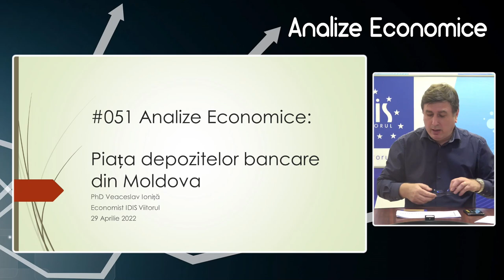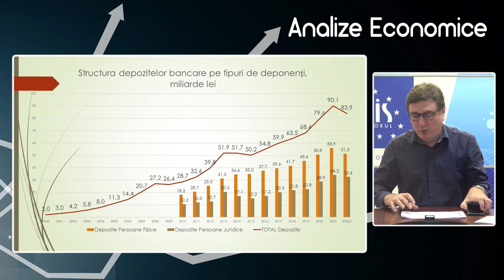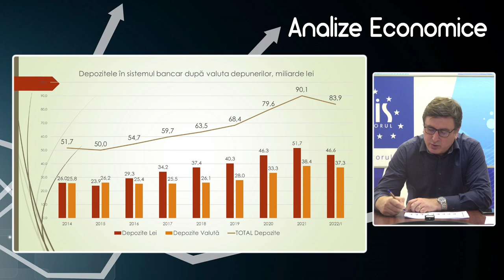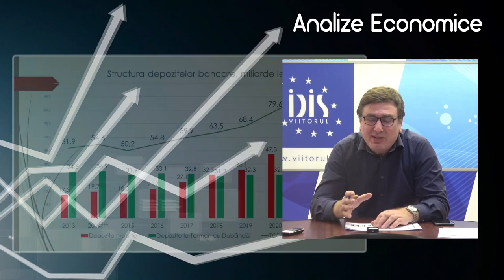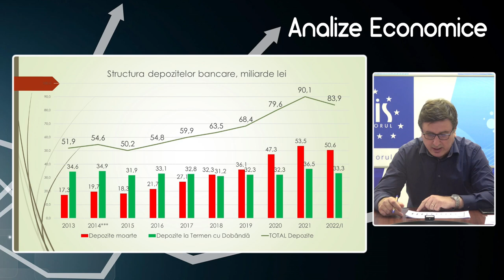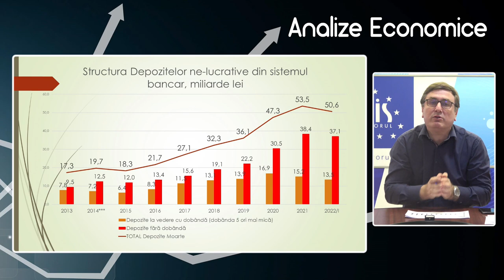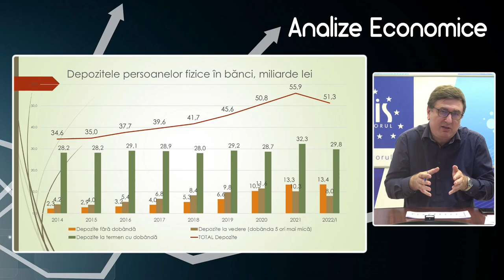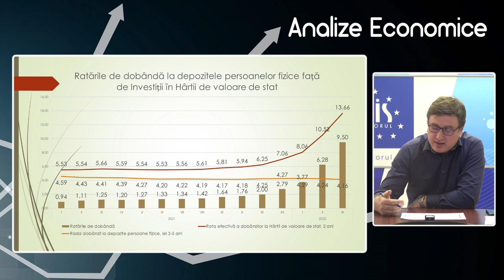Analize economice cu Veaceslav Ioniță - 29 aprilie 2022. „Piața depozitelor bancare din Moldova”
Analize economice cu Veaceslav Ioniță - 29 aprilie 2022. Subiectul „Piața depozitelor bancare din Moldova”